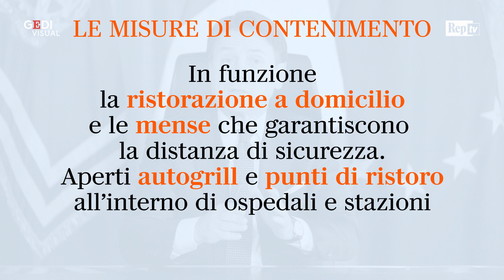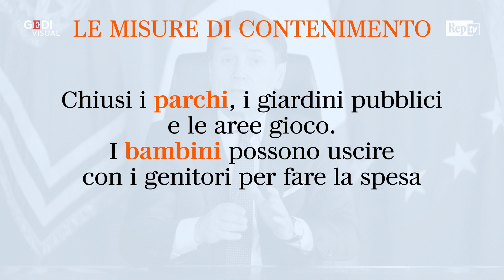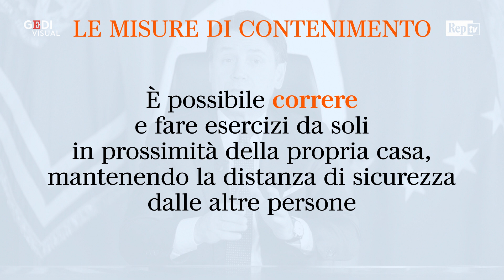Coronavirus, 'Io resto a casa': cosa è vietato e cosa si può fare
La chiusura dei negozi, il divieto di spostamenti e assembramenti, cosa fare e  non fare: le misure antivirus previste dai decreti del Governoche istituiscono tutta l'Italia come "zona protetta" per arginare il contagio da coronavirus (videoscheda aggiornata al 2 aprile 2020) .  .A cura di Valeria D'Angelo e Alfonso Desiderio